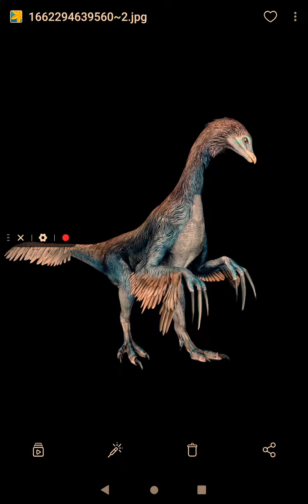trex fight more dinosaur europted trex